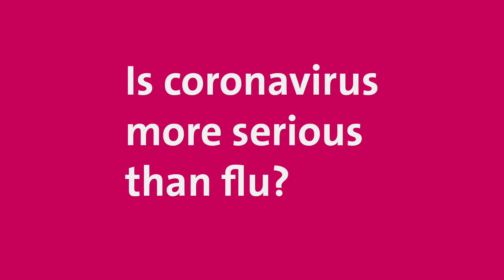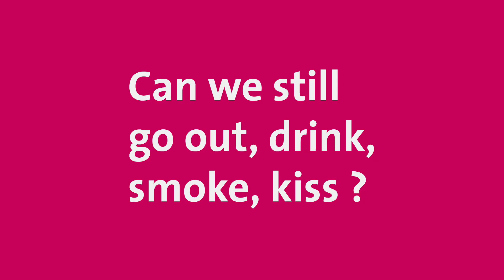Why is the coronavirus also a concern for young people?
Why is the coronavirus also a concern for young people? Answer from the Geneva cantonal doctor Jacques-André Romand.